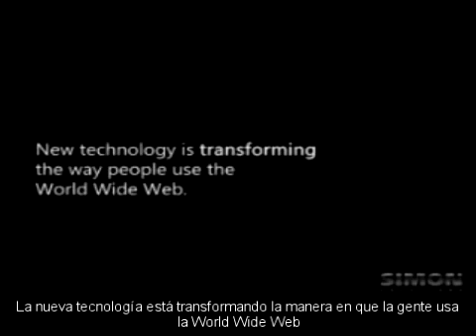Web 1.0 y Web 2.0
Diferencia entre Web Web 1.0 y Web 2.0